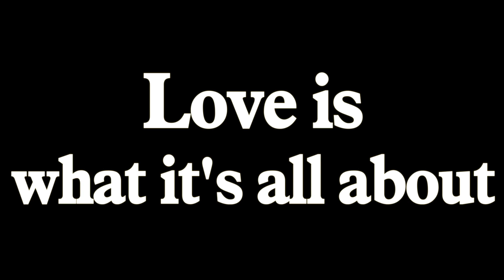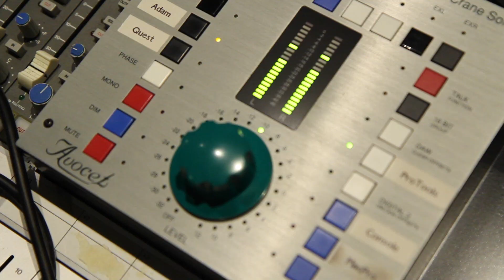鍾氏兄弟 feat. Various Artists - 《One World》MV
及到各大數碼平台搶先聽！

《One World》集合了來自13個不同國家的音樂單位進行戶外拉闊同步錄音和錄影，拍成MV，讓大家親眼見證玩音樂時的投入和喜悅，以及用音樂實踐大同的理念。

大同，彷彿是個遙不可及的境界。

這裡所說的大同，不是「同化」的意思，而是要強調「求同存異」的精神。試想想一個只有單一顏色的世界是多麼的枯燥無味。一幅美麗的圖畫是需要多種不同顏色的配搭才能夠拼湊而成的。

我們常常慨嘆香港是一個沒有創意的地方，卻往往忽略了本土的優勢及特點。此時此刻，我們是否應該放眼於這片屬於我們的土地，盡量去發掘她的獨特性？

紮根本土，打開家門，才可看見世界的另一端。

One World (Love is What It’s All About)
曲: 鍾一諾
詞: 鍾一匡(粵/國/英)/林生祥(客)/Rubina Siraj (Hindi)/Chris Polanco (Spanish)/Marciel Costa (Portguese)
編: 曾德康/鍾氏兄弟

唱/奏: 鍾氏兄弟featuring盧冠廷/Daniel Ho/史茵茵/浪蕩紳士/Ulf Wakenius/ Genevieve Marentette/Andraé Crouch/絲竹空爵士樂團/Mosaic Foundation/Ghulam Siraj Niazi Group/迷你噪音/林生祥/Hendrik Meurkens/Marciel Costa/Chris Polanco/郭達年@黑鳥/Joshua MacCluer/Reggie McBride/Tsang Tak Hong/Cameron Reid /Jezrael Lucero /

[粵：鍾一諾]
願 願世上是和平
舉起雙手作證
我共你步向愉快笑聲

夜 夜盡便會是黎明
彼此關心照應
每日每夜也共你呼應

[粵：盧冠廷]
用愛編織這首歌 劃破隔膜暖心窩
四海都變作一家 歷挫折亦不驚怕

溫馨的空氣之中 遇你笑面倍覺輕鬆
珍惜這一刻相擁 熱愛晝夜輕輕播送

[國：史茵茵]
愛 原來是很簡單
一點也不麻煩
只要你不再讓我孤單

愛 其實是很容易
一點也不費力
只要你跟我說句「我愛你」

[國：程亞非@浪蕩紳士]
渴望大同的世界 能容納不同的聲音
沒壓迫沒有戰爭 互助互愛人人平等

[國：程亞非/金大鵬@浪蕩紳士]
愛是永遠不止息 沒有屆滿的日期
請敞開你的心扉 這世界會變得很美

[English: Genevieve Marentette/Andraé Crouch]
Love is like a rising sun
It shines upon everyone
And let the world say “We Are One”

Love wins like a champion
It comes with experience
So let the world say “We Are One”

[English: Cha Cha@Mosaic Foundation/Genevieve Marentette]
If you have a heart
Do your best to love someone
And if your heart is big enough
Please try to love everyone

No terms and no conditions
Nothing seems so pure and true
There ain’t never qualifications
Whenever you say “I love you.”

[Hindi: Ghulam Siraj Niazi Group]
Pyar, jaise ugta suraj hai
Jo sabko roshno deta hai
Aur duniga ko siknata hai
Hum ek hai

Pyar, jaise ek vijata hai
Jo anubnav karata hai
Aur duniga ko sun ne do
Hum ek hai

[客：林生祥]
望平和介土地 包容異樣介聲音
莫強逼莫戰爭 人人互相人人平等

愛是永遠沒停 沒到期介日腳
碑闊我等介心胸 世界會變啊蓋靚

[Portuguese: Marciel Costa]
Se você tem um coração
Ame ao proximo como seu melhor
E se teus um grande coração
Por favor, busque amar a todos

[Spanish: Chris Polanco]
Sin mirar nuestras razas
Ni el color de nuestra piel
No hagas daño a nadie haz
Bien y no mires a quien

[English: 鍾一諾；粵：老B@迷你噪音/郭達年@黑鳥]
Love（願）
is like a rising sun（願世上是和平）
It shines upon everyone（舉起雙手作證）

Love（夜）
wins like a champion（夜盡便會是黎明）
It comes with experience（彼此關心照應）

[English: Andraé Crouch]
Love is what it’s all about